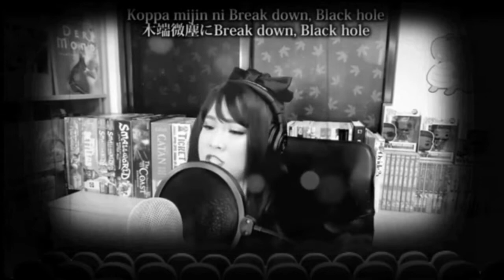昼飲み『台風14号接近中😱』おっさん大丈夫か❓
昼飲み
台風14号接近中
おっさん大丈夫か❓